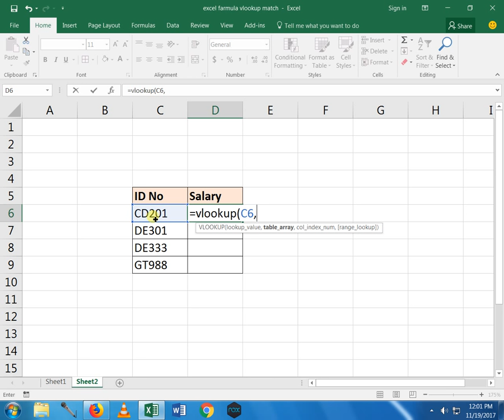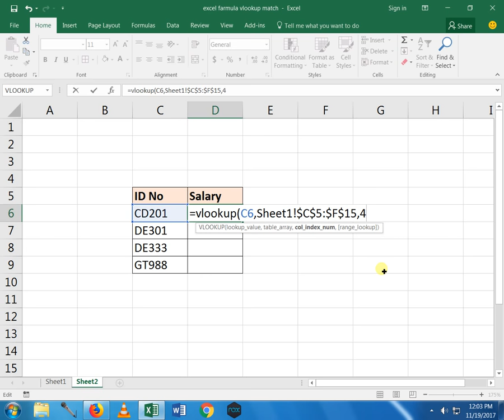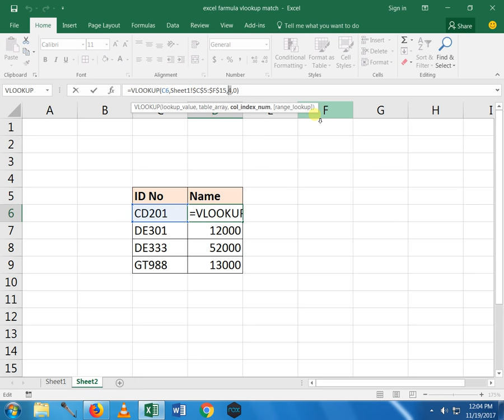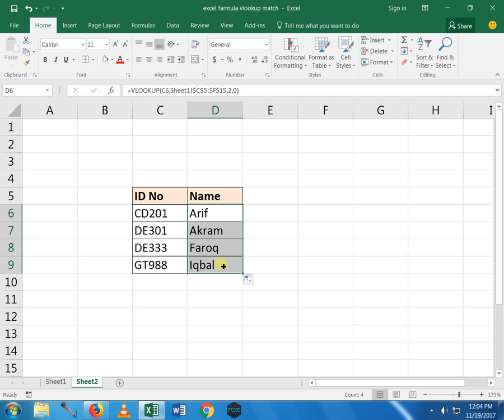Vlookup Formula Link Two Sheet in Excel in hindi - एक्सेल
दोस्तों इस विडियो में आज ये बताया हैं की केसे हम vlookup formula का उपयोग कर के दो या दो से ज्यादा sheet को केसे link करते हैं